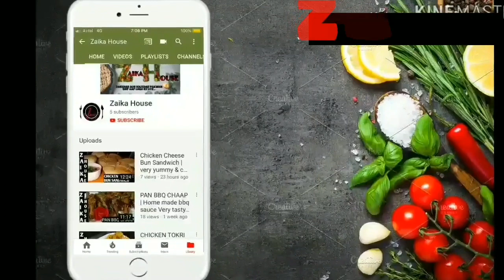LOCKDOWN CAKE | Left over biscuit cake | 4 ingredient,No Beater No Sugar, No Oven ,No flour,No Egg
Hello everyone welcome to our cooking channel ZAIKA HOUSE by Shabana Shaikh. Today's recipe is very delicious & very easy, Ramzan special,Kid's Special..LOCKDOWN CAKE | Left over biscuit cake | 4 ingredient,No Beater No Sugar, No Oven ,No flour,No Egg...This recipe Very Yummy & Tasty which your family & also your Kid's will love it. so when are you gonna try & comment me who was it. !

(Gulab Jamun ka meetha)

(Pan BBQ Chaap)